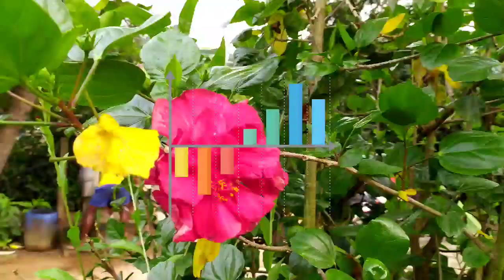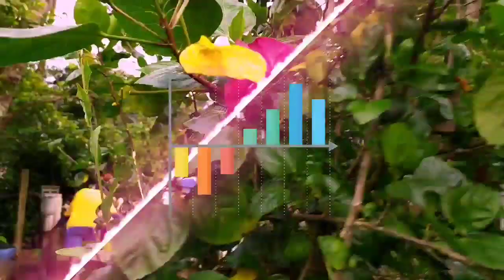kuvi christian video songs 2022/kuvi jesus video songs 2021/koraputian kuvi christin songs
PixelLab_thanbinals photo editing app
Photo Back ground change erreger app